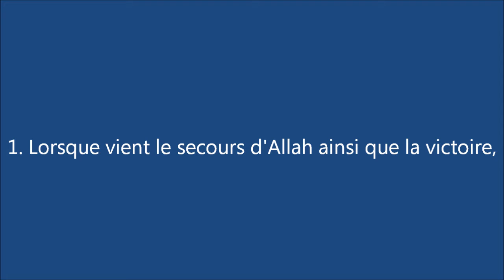Sourate An Nasr (Le Secours) - Abdullah Basfer